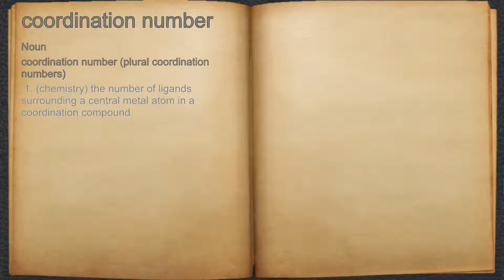What does coordination number mean?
A spoken definition of coordination number.

Intro Sound:
Typewriter - Tamskp